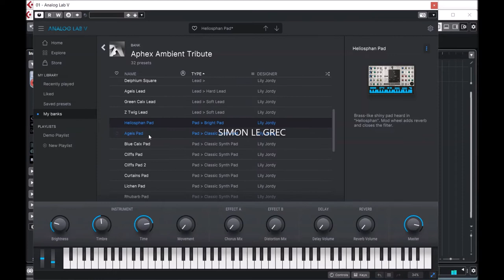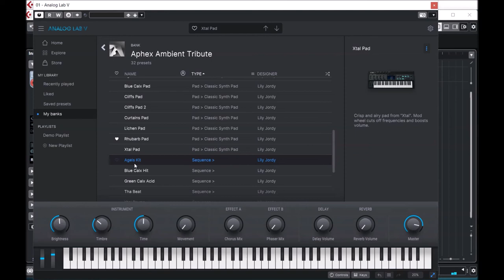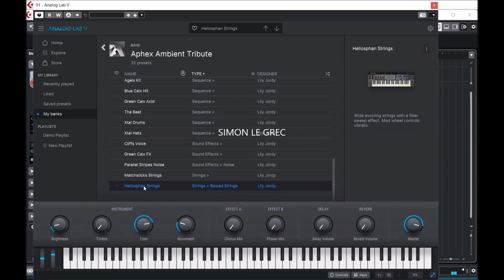Arturia Analog Lab | Aphex Ambient Tribute | Presets Preview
One of the most important, influential electronic albums of all time, Aphex Twin’s “Selected Ambient Works 85-92” showcase the formative, early experimentations of a teenage Richard D. James.

Sound designer Lyli Jordy has captured the character and quirky tonality of many of the pads, rhythms, leads, and bass sounds found on the record. This was no simple task, as many of the sounds featured on the album were performed using one-off instruments that James had customized, and recorded using variable-speed tape techniques.

Now you can take control of the iconic sounds from Ageispolis, Green Calx, Heliosphan, and Xtal and many other important Aphex Twin tracks, thanks to the power of Arturia’s synth emulation technology and the strength of Jordy’s sound design.

Sounds: BASS (4) KEYS (3) LEAD (4) PAD (9) PERCUSSION (1) SFX (3) SEQUENCE (6) STRINGS (2)

Presets Preview:
00:00 BS
00:39 DR
00:42 KE
01:19 LD
02:02 PD
03:55 SQ
04:19 FX
04:35 ST